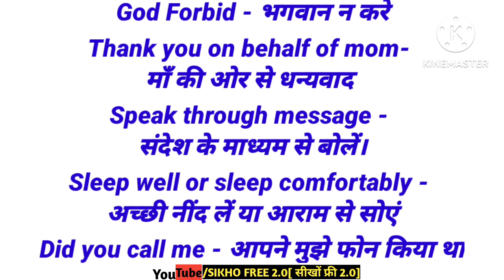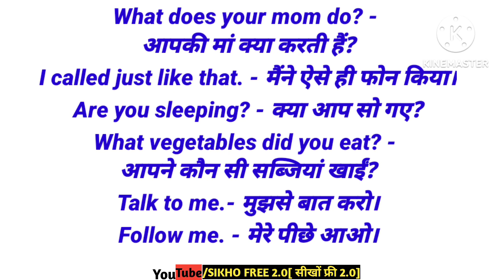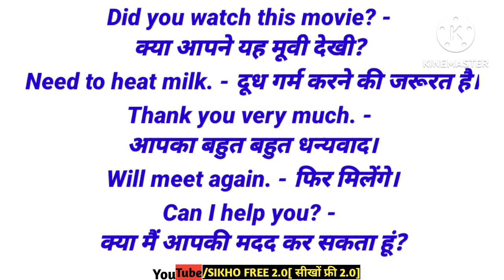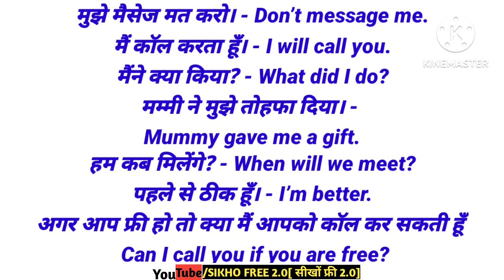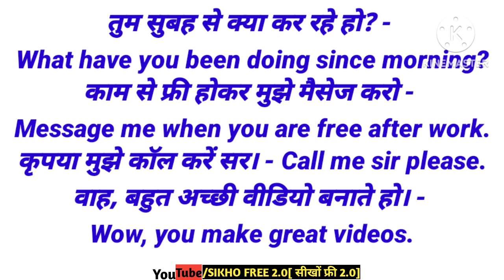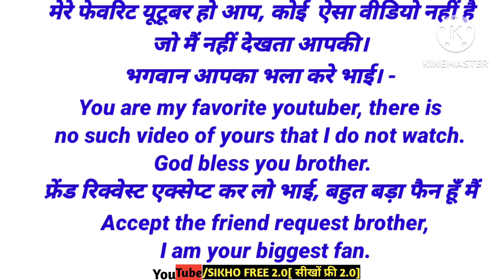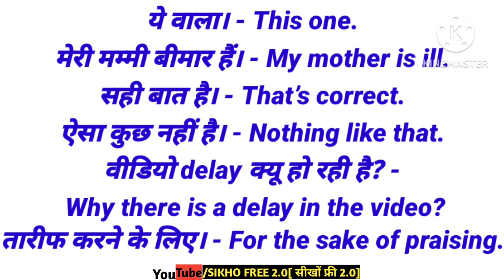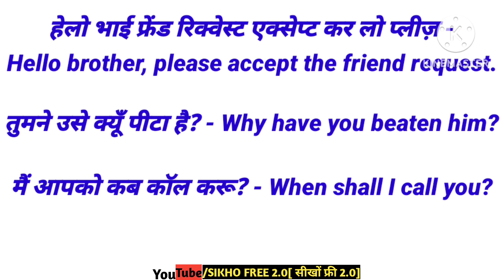200+ Common Everyday Phrases from Hindi to English, 200+ बोले जाने वाले इंग्लिश वाक्य@SIKHOFREE2.0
200+ Common Everyday Phrases from Hindi to English, 200+ बोले जाने वाले इंग्लिश वाक्य‎@SIKHOFREE2.0

your quaries:-

SIKHO FREE 2.0
phrases
english phrases
english connection
master english
spoken english
200+ phrases
fluent english
best phrases
phrases in english
learn english
spoken
spoken english class
english
english speaking
learning english
learning english speaking
सीखें
अंग्रेजी बोलें
english sikhen
best english
phrase
englishh
speak
english
english speaking
aakash english
learn english
अंग्रेजी वाक्य
english sentences
english speaking practice
daily use
speaking english
english with
englisg
in hindi
english by
fluently
speak english
for beginners
english course
english learning
english sentences
daily use english
inglish
learn
englishh
learning
spoken english
sentence
english conversation
youtube english
english speaking
english
learn english
अंग्रेजी वाक्य
english
sentences
english speaking practice
daily use
speaking english
english with
englisg
in hindi
english by
fluently
speak english
for beginners
english course
english learning
english sentences
daily use english
inglish
learn
englishh
learning
spoken english
sentence
english conversation